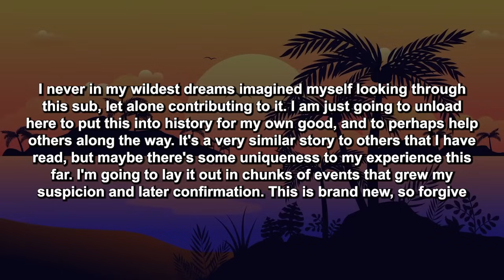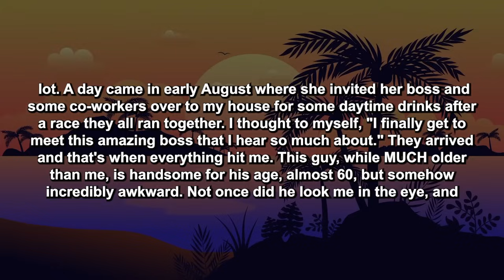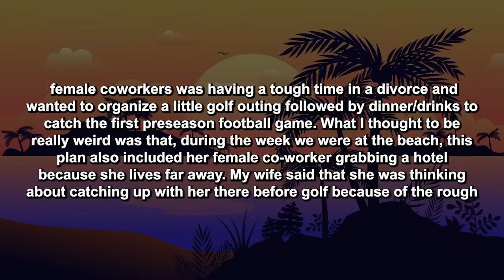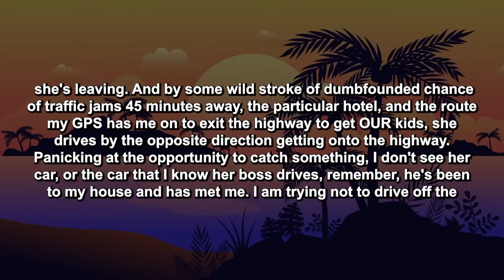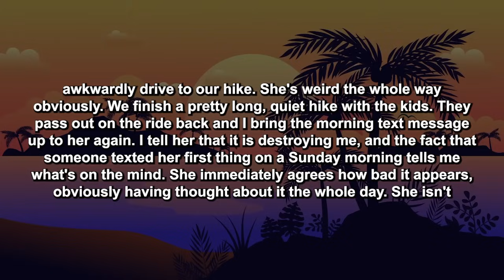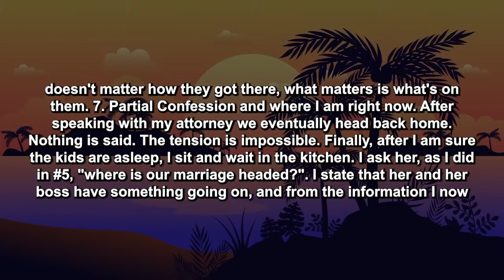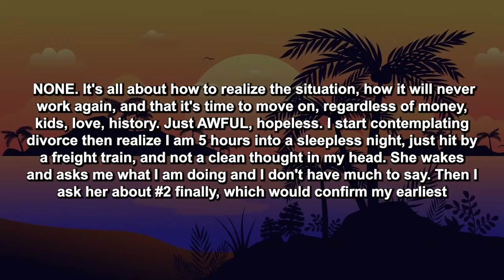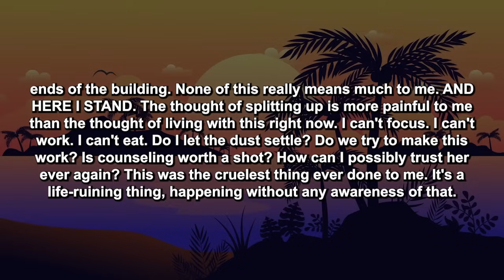Updated: Wife Constantly Lied To Me & Booked a Hotel To F Her Boss & When I Forced Her She Said...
I never in my wildest dreams imagined myself looking through this sub, let alone contributing to it. I am just going to unload here to put this into history for my own good, and to perhaps help others along the way.
My wife (36F) and I (34M) have our 7th wedding anniversary coming up in less than two weeks. We've been together for more than 10 years, with no history of fighting, separation, etc... Pure bliss, for me - laughs, family trips, growing businesses, yard projects, two beautiful young boys... it's been a blast. Here's the rundown...

Timestamps:
0:00 - Intro
0:09 - Main Story
25:43 - My Opinion
26:33 - Outro